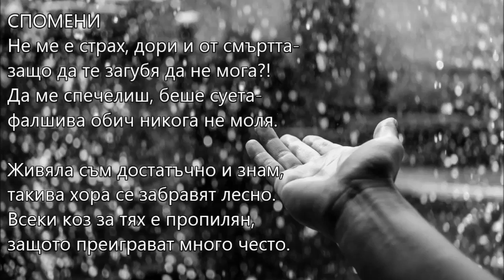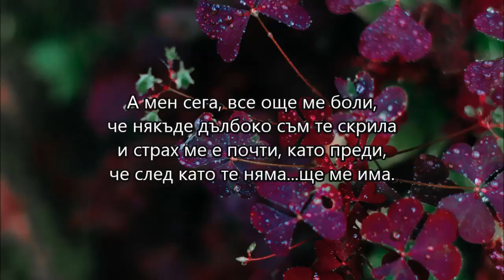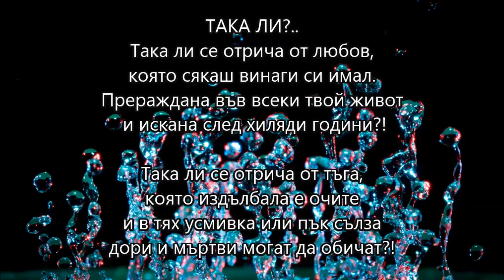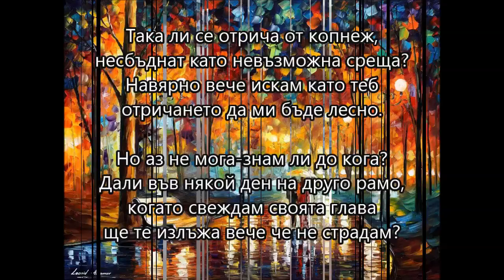Мариета Велкова - Между Небето и Земята